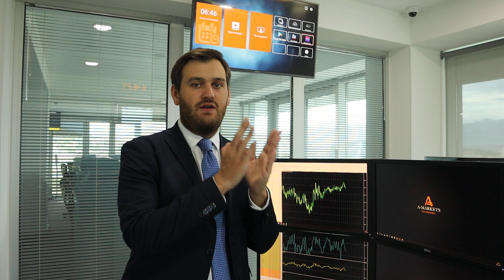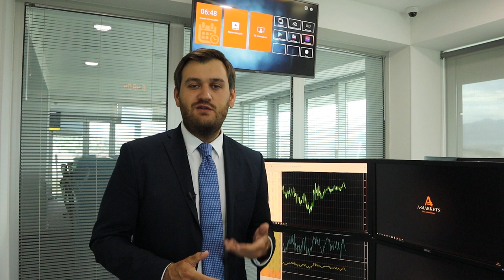Говорят, что обвал доллара неизбежен! | AMarkets